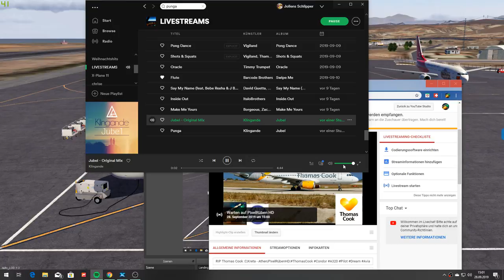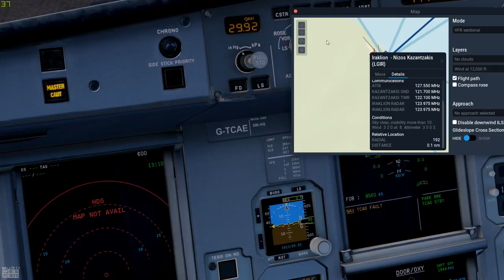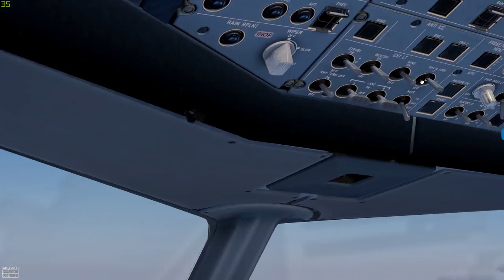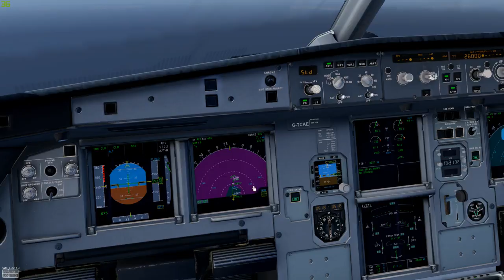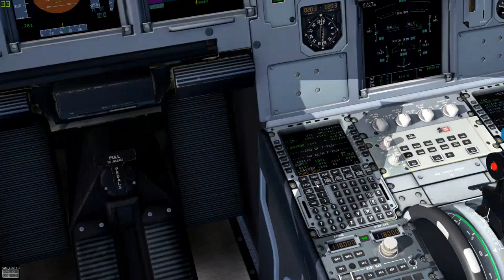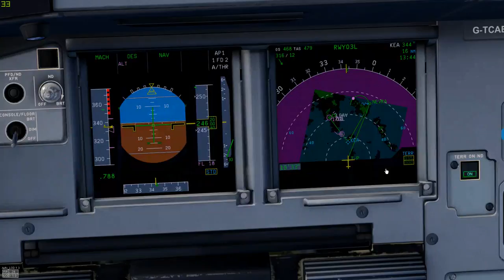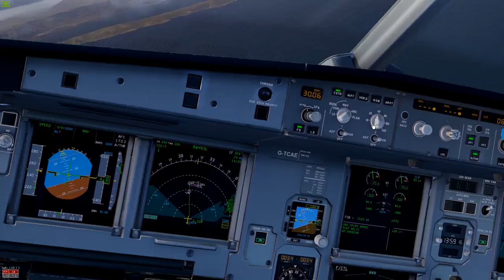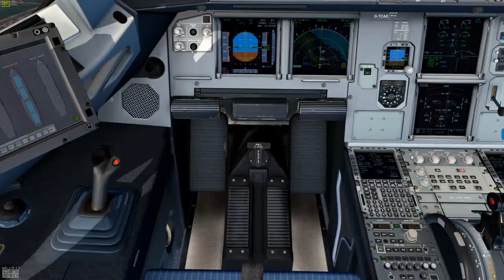RIP Thomas Cook :C|Kreta - Athen|PixelRübenHD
Heyho check out the links below ;D